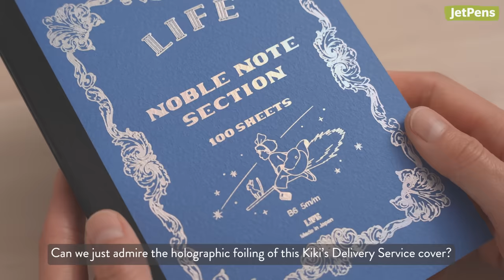how to journal consistently 📓 cursive handwriting sounds asmr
or click More to see individual product links. If you’ve taken up journaling or have previously found it to be stressful and time-consuming, you’re in luck! We asked the JetPens team to share their number one tips on journaling as well as their go-to notebooks and pens.

▬▬ ✦ P R O D U C T S  &  T I M E S T A M P S ✦ ▬▬

0:00 Intro
0:07 Videographer-san's Journaling Supplies
0:23 Videographer-san's Journaling Advice
1:28 Videographer-san's Writing Tools
3:36 Videographer-san's Notebook Collection
5:37 Outro